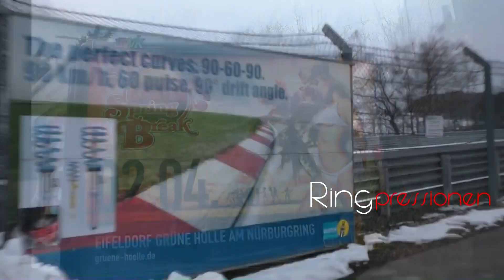Schwalbenschwanz Ringpressionen kleiner Vorgeschmack small carousel little taste of Touristenfahrten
Schwalbenschwanz Ringpressionen kleiner Vorgeschmack small carousel little taste of Touristenfahrten Nürburgring Nordschleife Green Hell 💚 Grüne Hölle 💚 GESCHMACK DRAUF? 🥳 Big THANKS * MERCI BEAUCOUP * mille  grazie * Muito Obrigado * takk skal du ha * muchas gracias * heel erg bedankt * Děkuji! * Dankeschööön an alle Touristenfahrer 👍 Bis bald am Ring 🙋😁

...wenn noch Zeit bleibt, lade ich hier zukünftig ein paar Fotos hoch ...bleibt nur leider nicht viel Zeit ;))

E2019+F2020/1 - 0221 - only kleines Karussell - Schwalbenschwanz  🚗🚙💨 diverse Jahre - kleiner Vorgeschmack auf das lange 🧩 Video